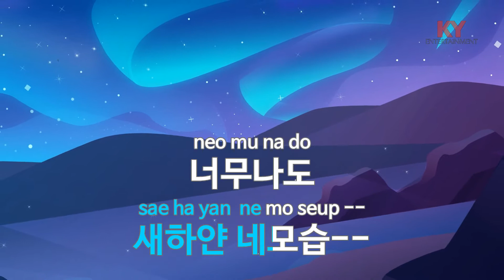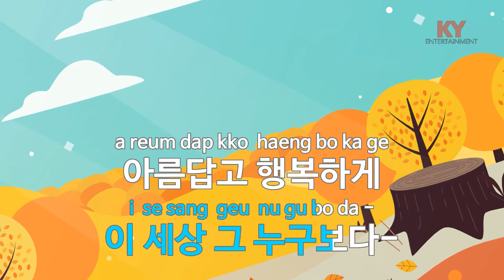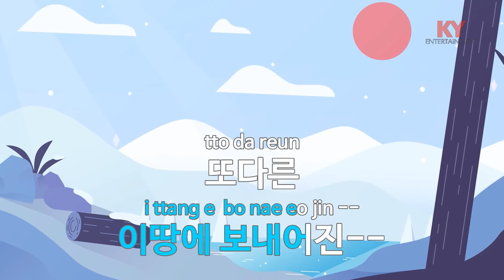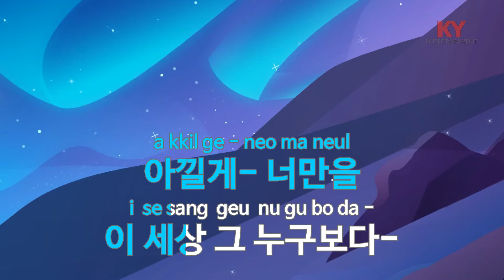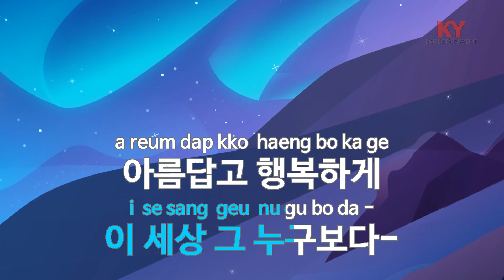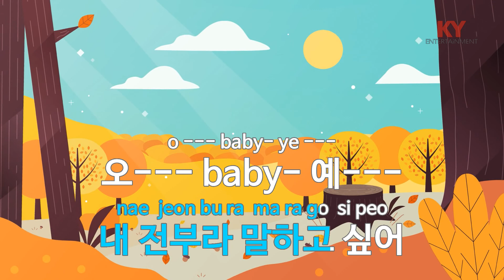[KY ENTERTAINMENT] 널 위해 준비된 사랑 - 김조한 (KY.5527) / KY Karaoke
★ 곡 정보 ★
번호 : 5527
제목 : 널 위해 준비된 사랑
가수 : 김조한
작사 : 김수지
작곡 : 김조한

Copyrightⓒkeumyoung